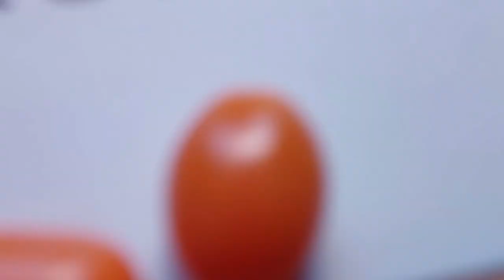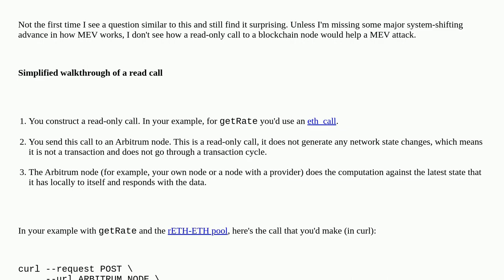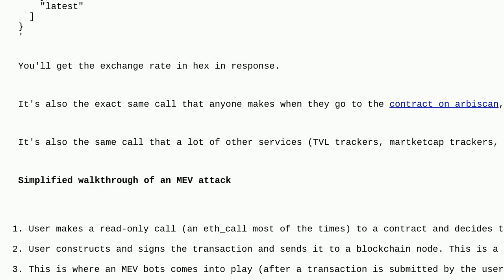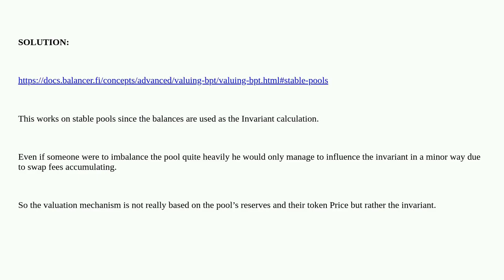Ethereum: Calculate BPT price onchain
Calculate BPT price onchain

A special thanks goes out to the community

  price solidity mev tokens balancer